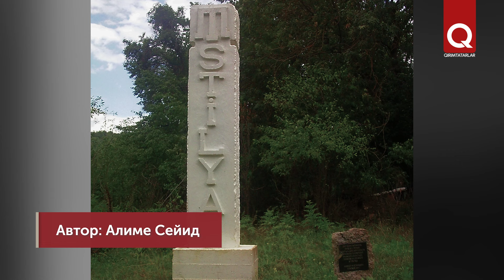Абидин Мамутов – капитан, навсегда связавший свою жизнь с морем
Абидин Мамутов – один из немногих крымских татар, ставший подводным моряком. В годы войны его лодка доставляла продовольствие и оружие в оккупированный Севастополь. Под командованием Мамутова был затоплен итальянский танкер «Аракс». Лодка Абидина Мамутова затонула у берегов Болгарии, выполняя очередное задание.